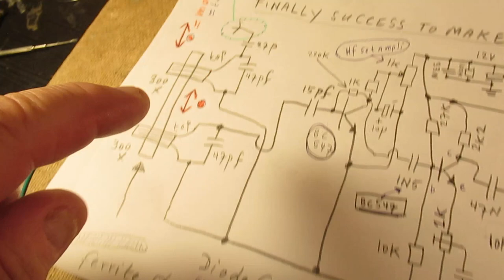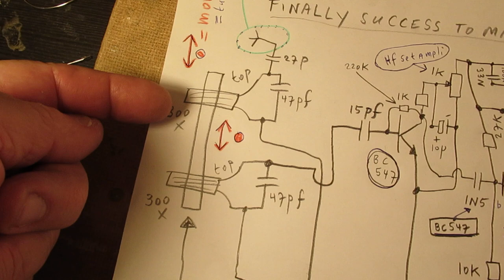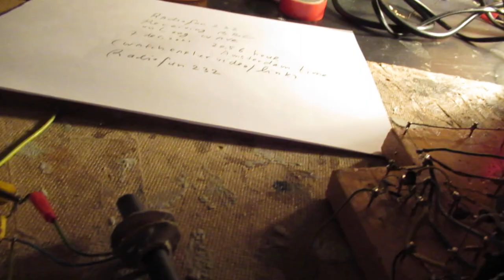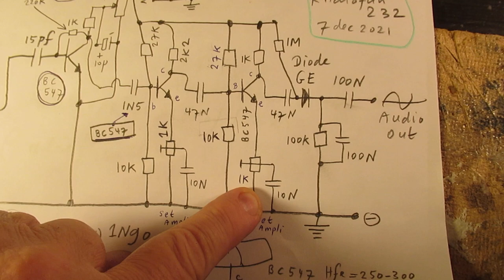Finally success to make a Long Wave Radio part 2: receiving BBC on 198 KC with low noise (schematic)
Important corrections to this video: during the reception of this BBC station (198 KC on Long Wave) the 100 N (=0,1 uf) capacitor that bridged the 100 K resistor after the (Germanium) detection diode was removed (!).

So that capacitor was not active as a “smoothing” capacitor. That is important, the effect is that we now have a clear and sharp voice audible. Watch the earlier video of this evening, 7 dec.

Practical situation is this: a 4 meter long coax cable of (say, typical, named) "75 Ohm" with its mantle/shielding is connected on one side to the ground of the receiver, the minus, in this case. The coax cable goes to the garden, there a 4-10 meter free hanging wire is soldered to the wire inside that coax cable, of course not to the mantle/shielding. That wire was in my case (say) 5 meters long, but also 10 meters will work, because we are trying to receive on Long Wave (LW) and the ideal antenna is 1200 meters long (?)-(!).

Isolate that 4 -10 meter free hanging antenna wire with the help of (say) pvc tubes or egg-isolators etc to the points (brick wall, wooden wall, etc.) where it is connected to, aim is that it hangs free (in electric/electromagnetic/electronics terms) and (thus) does not have any connection to grounds/mass/earth/the braided shielding of the coax cable.

In the real situation there is always stray inductance/stray capacitance in an antenna circuit, anyway, this advice is "best practice".

The inner (isolated) electrode/wire of that coax cable is, on the workbench (=to the antenna input of the radio) directly connected to the top of the first antenna coil on that ferrite rod (watch the schematic), the mantle is grounded to the (-) minus, ground of the receiver.

On 6.13 in the video I say that the BBC “has no longer radio transmissions on Long Wave”, but of course that is incorrect. I mean: no longer BBC radio transmissions on Shortwave (!). I found that on the www, correct me if I am wrong.

The video, furthermore, tells everything.

In this demo the radio receiver coil for LW is connected via a 4 meter long coax cable to a (say) 10 meter long wire antenna in my garden. The connection is direct, so no antenna capacitor is used to connect to the top of the first (radio reception, 300 wdg.) coil (schematic).

The reception is now very good, with an acceptable noise level and without the “rattle” that I heard earlier during LW reception (earlier video’s). That rattle was earlier not very well cured by the use of that coax cable input, conclusion is that the properties of the antenna coil on Long Wave are “king”, read decisive for proper radio reception.

And they are realized in this way, showed in this and the earlier video of today. Of course: what I do here is based on the radio theory and many (many…) schematics of 1950’s and 1960’s radio books. That is where my inspiration comes from. Even from the 1920’s radio circuits.

In the earlier schematic (earlier video) I name the antenna capacitor as 27 P (27 pF) but in this case I did not use an antenna capacitor at all.
So a 10 meter (via a coax cable, mantle to ground, minus) wire “hangs” directly on the input antenna coil on that ferrite rod in this LW reception.

Thanks to Rob, one of my followers, he advised me to use this (coax cable) setup. Good idea, though sometimes the “blank” long wire antenna works better. Kind of problem in this discussion: the EM noise picked up and the effect of that EM noise is related to the frequency band where you want to receive radio stations and many other physics factors.

But for Long Wave I used (now and here) 3 transistor amplifier stages instead of 2.

I keep all my YT videos constant actual, so the original video’s with the most recent information are always on YouTube.

Search there, and avoid my circuits that are republished, re-arranged, re-edited on other websites, giving not probable re-wiring, etc. Some persons try to find gold via my circuits. I take distance from all these fake claims. I can not help that these things happen. Upload 7 december 2021.